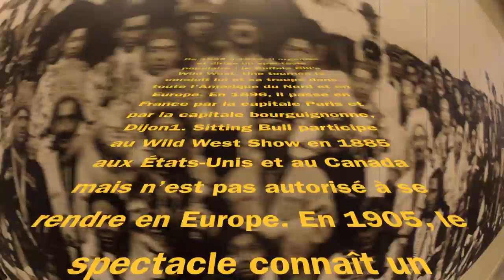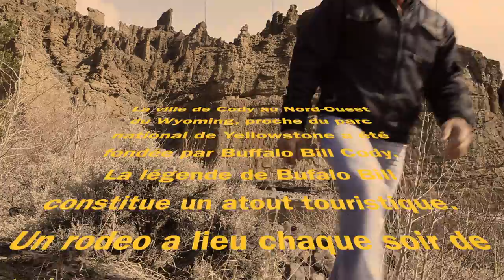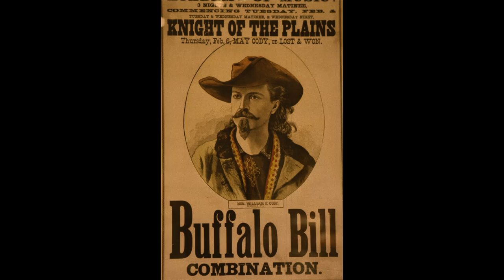Pahaska... Buffalo Bill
Troisième épisode du voyage dans le Yellowstone. Visite de Cody , la ville créée par William Cody dit Buffalo Bill...